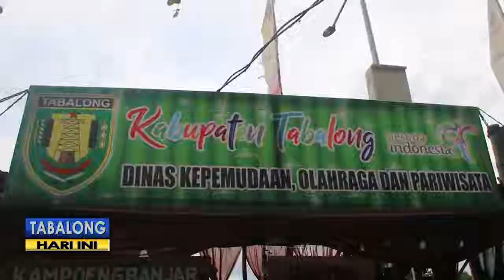Tabalong Turut Meriahkan Festival Pasar Terapung, Tampilkan Beragam Keunikan Khas Daerah